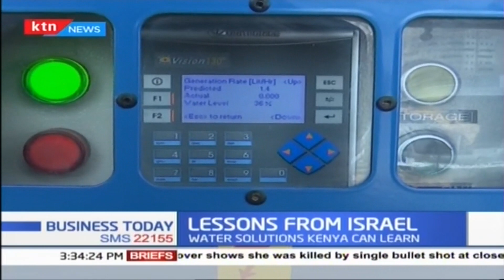Israeli technology that generates water from air | KTN Business Today